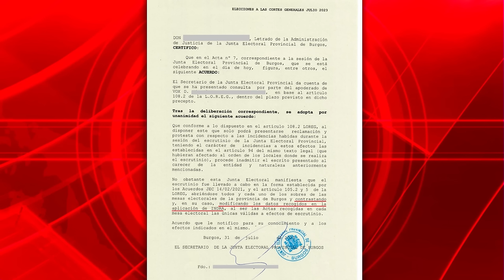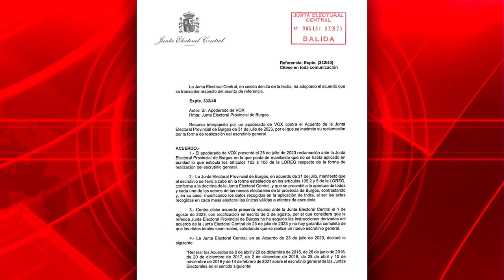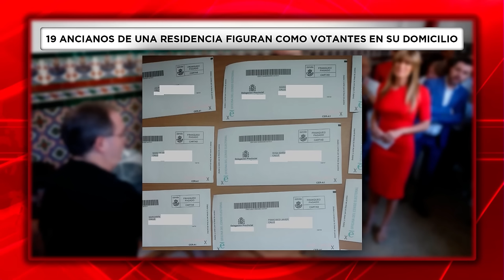💥PUCHERAZO 23J💥 El INFORME PERICIAL💥desvela el 💥DOCUMENTO CLAVE💥 para poder anular las elecciones💥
En el programa del Mundo al Rojo presentado por Jesús Ángel Rojo se sacó a la luz en exclusiva el INFORME PERICIAL que revela todas las irregularidades del proceso electoral que ha llevado a Sánchez a la Moncloa. Según el informe del perito informático Gabriel Araujo, existe una prueba documental que es esencial a la hora de poder anular las elecciones del 23 de julio. Según el perito, hay un documento de la Junta electoral de Buenos que certifica que no cumplieron con la LOREG a la hora de hacer el escrutinio y que a la hora de dar los resultados se tuvieron en cuenta los datos provisionales de INDRA. Según el presente documento, esta sería la confesión de una Junta electoral de que no cumplió con la ley electoral a sabiendas y como consecuencia tendría que haberse anulado el proceso electoral en dicha provincia.